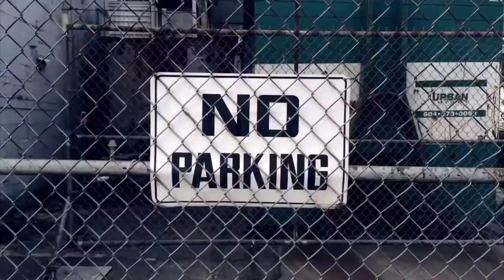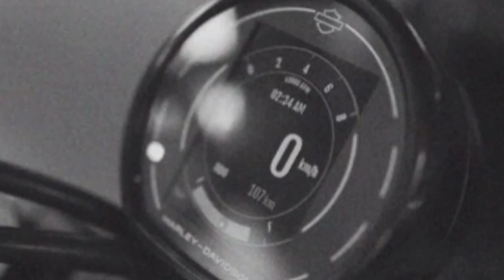Top 3 upcoming cruiser bikes in🔥2023 |under 1.40 to 2.10 lakhs price, launch date confirmed in india